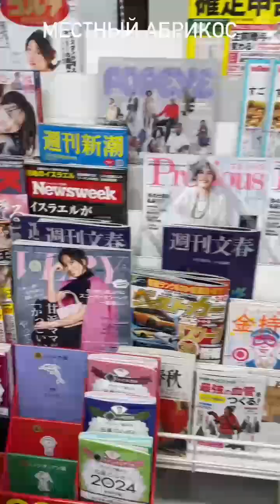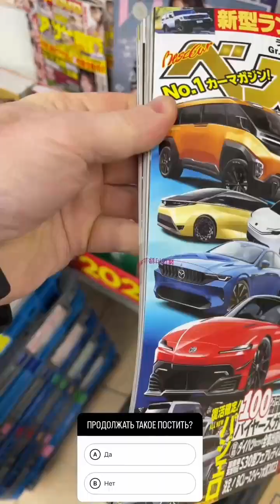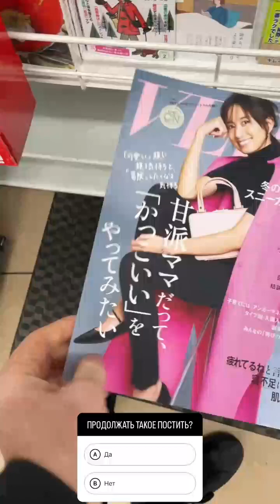Алексей Трубицын (Instagram stories от 10.01.24)